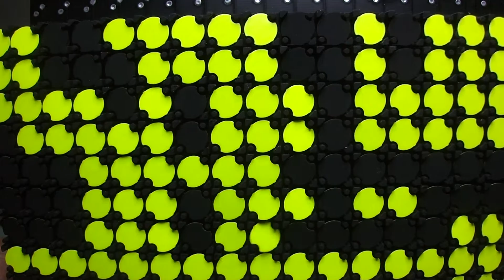Flip Dots - Brose - Arduino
First flip dot move with the brose controller and an Arduino